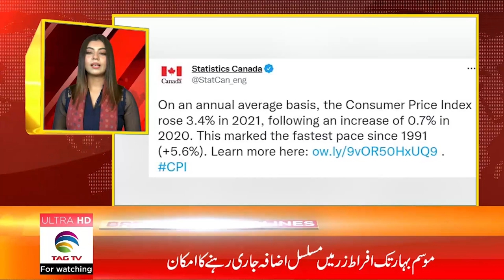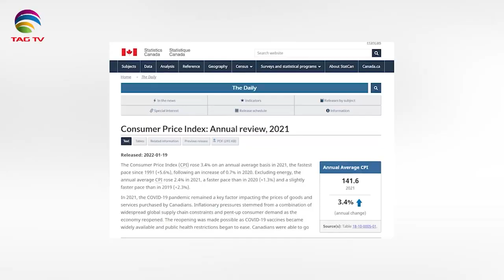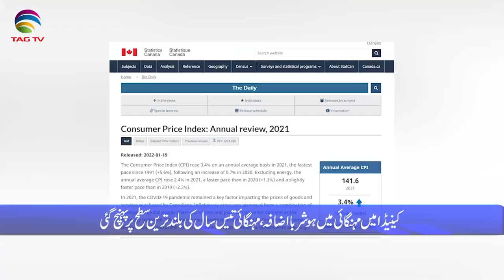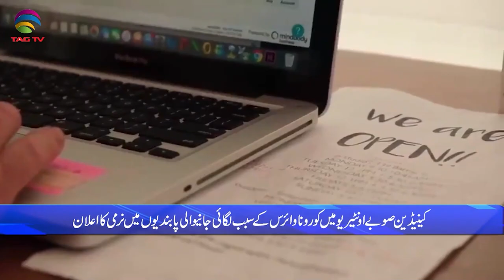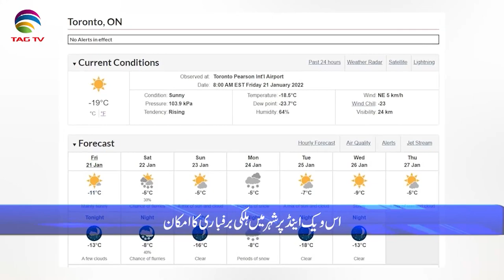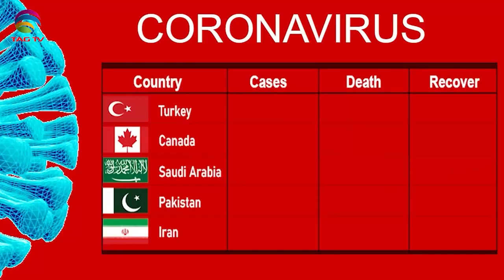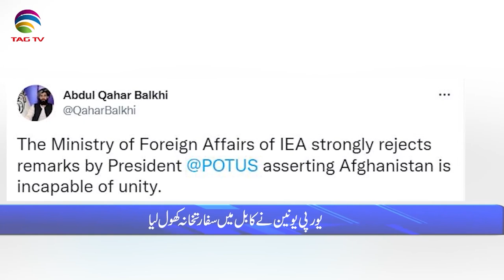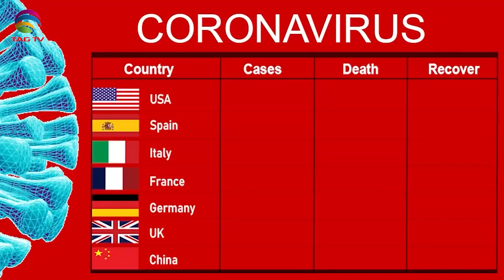International & Canadian News Bulletin in Hindi/Urdu - Jan 21, 2022